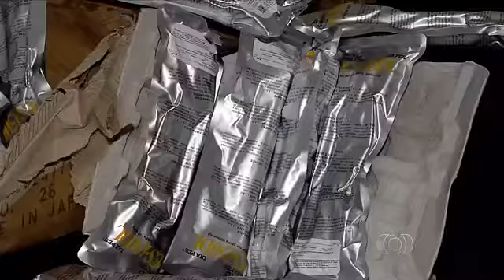Laboratório é multado por descarte de material hospitalar em parquex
Um laboratório foi multado em R$ 20 mil nesta sexta-feira (22) por descartar material hospitalar no Parque Estadual da Serra das Areias, em Aparecida de Goiânia. Um vídeo feito pelos fiscais da Secretaria Municipal de Meio Ambiente mostra a grande quantidade de lixo descartado de maneira irregular, o que coloca em risco a saúde da população.
Em meio ao lixo foram encontradas dezenas de agulhas, seringas e medicamentos. Grande parte do material ainda estava lacrada e foi jogado fora por estar fora do prazo de validade. Pelas embalagens, foi possível localizar o laboratório de produtos hospitalares responsável pelo descarte irregular.
A localização foi feita por meio do código de barras presente nas embalagens dos produtos. O estabelecimento autuado fica em Goiânia. “Como não tinha dado a destinação correta, multamos em R$ 20 mil e determinamos que eles retirassem todo aquele material em um prazo de 24 horas”, explicou o secretário de Meio Ambiente, Fábio Camargo.
A produção da TV Anhanguera tentou contato com a sede da Max Lab Aparelho e Suprimentos para Laboratórios, responsável pelo descarte irregular do material, mas as ligações não foram atendidas até a publicação dessa reportagem.

Empresa jogou fora agulhas e remédios vencidos em Aparecida de Goiânia.
Responsáveis terão que pagar R$ 20 mil e recolher o lixo em até 24 horas.